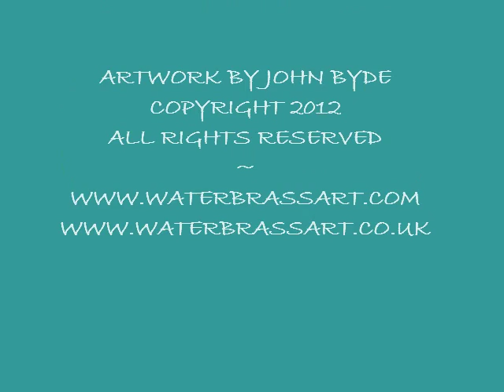JWBA - WaterTankArt (4) by John Byde ~ 2012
ABOUT WATER TANK PICTURES by JOHN BYDE, inventor of Water Brass Art

To study water further, its flow and the effect it has on brass I decided to look at thin films of water. The reason for this is, although some brass sheets are totally submerged in water, the interesting patterns are found if there is some turbulence close to their surface.
To explore thin films I decided to use sheets of glass, dyes, colours, polarised light and other filters as well as small bubbles to help direct flows.
The results of these experiments not only helped with my understanding regarding the brass sheets but also produced the amazing art forms I have called Water Tank Art (see Gallery 3).
jb